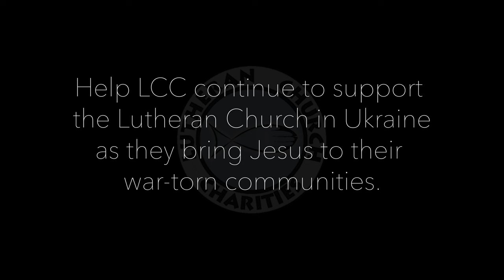Pastor Oleksiy Navrotskyy Ukrainian Ministry Support